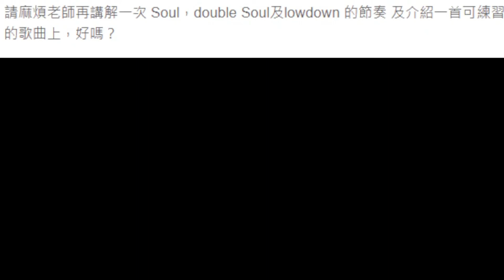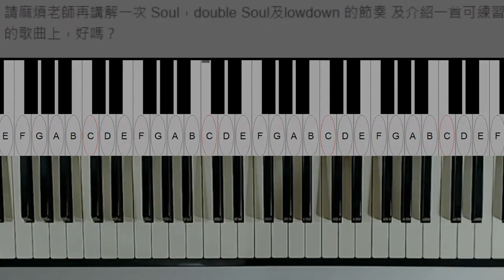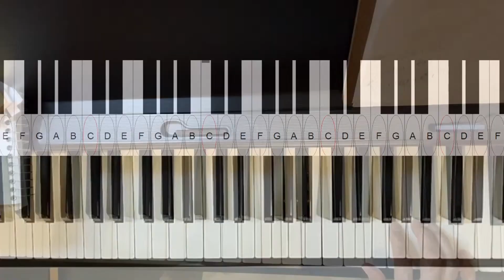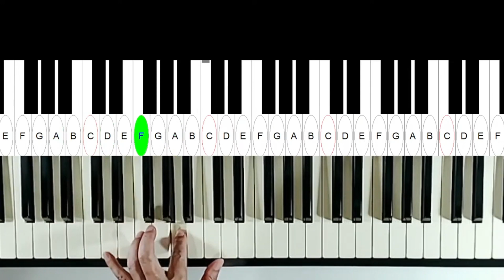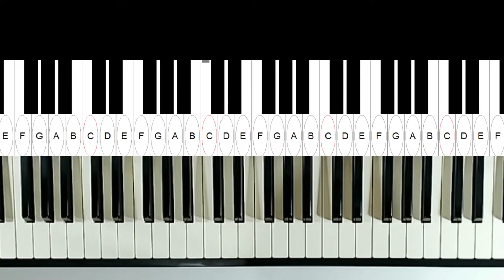琴師基楚篇。把每一種節奏彈穩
6.7.8.月份,網路課開始報名了.

實體課也開始報名了。三月開課。